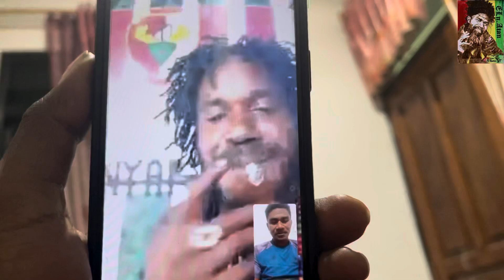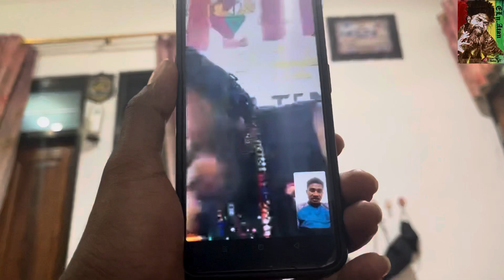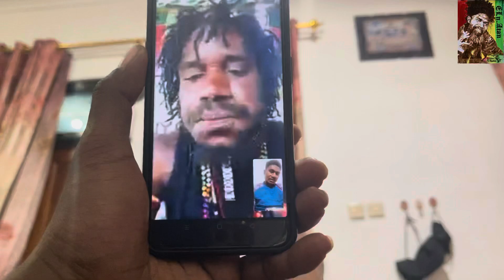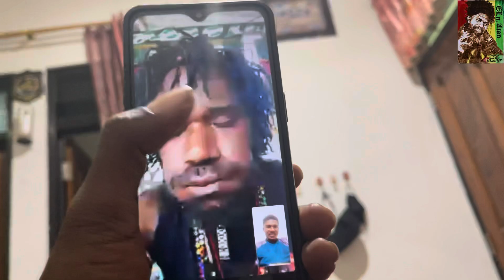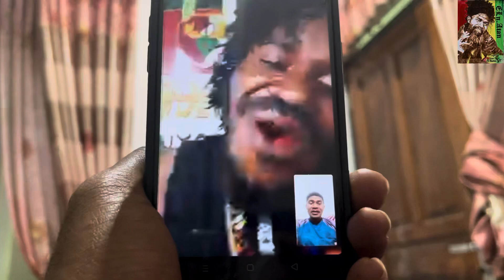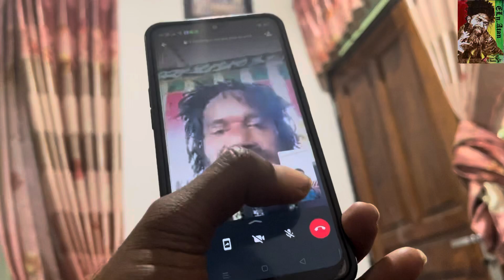Eps.456 TINGGINAMBUT BERI KABAR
sekian lama baru ada kabar dari Kaka Yominson.semoga masyarakat Tingginambut sehat dan aman tentram